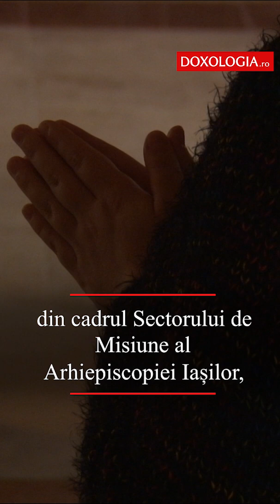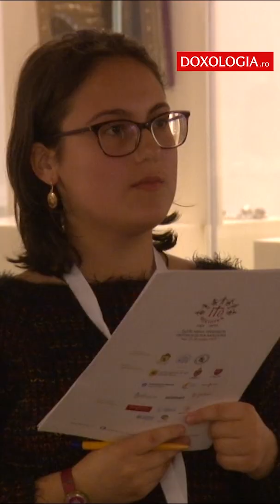Concurs de cunoaștere a Noului Testament în Arhiepiscopia Iașilor